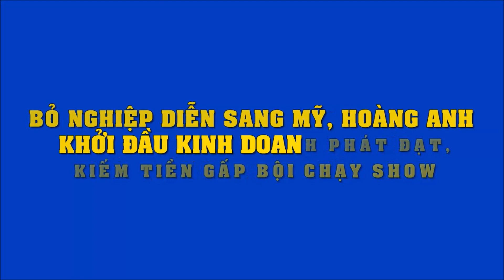Bỏ nghiệp diễn sang Mỹ, Hoàng Anh khởi đầu kinh doanh phát đạt, kiếm tiền gấp bội chạy show